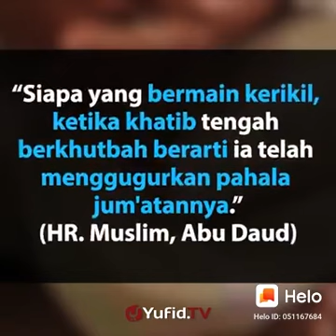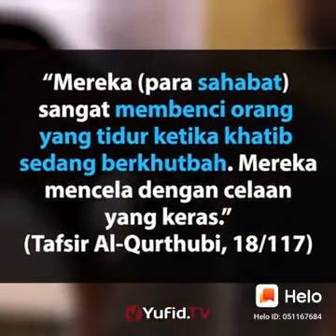Apa yg dilakukan Saat Sholat Jumat